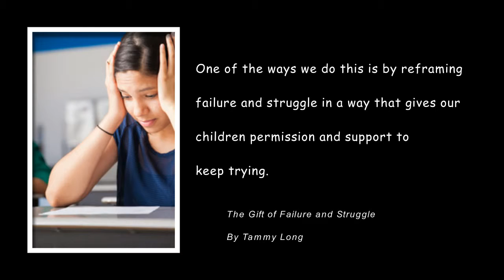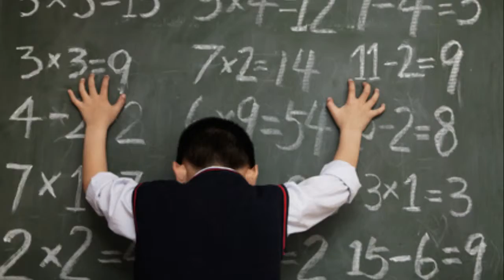Character Building - learning from failures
Dr Koplow's discussion with Steven Sussman, Ph.D -  Child and Adolescent  Psychologist  Co-Founder of the Child and Teen Success Centers in  NY and